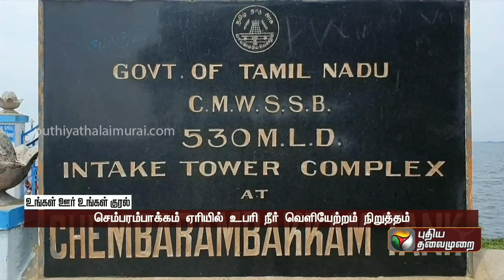செம்பரம்பாக்கம் ஏரியில் உபரிநீர் வெளியேற்றம் நிறுத்தம் | PTT